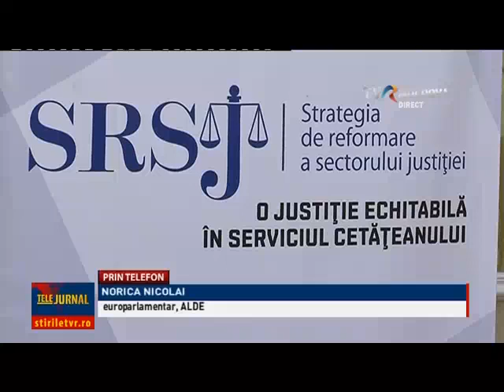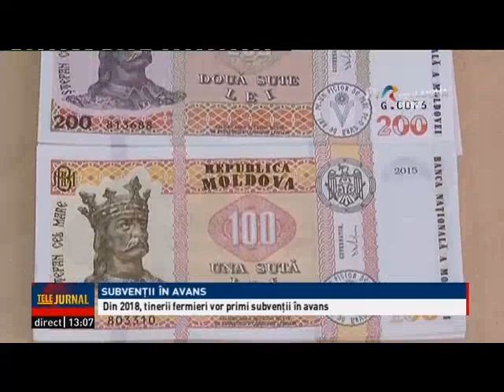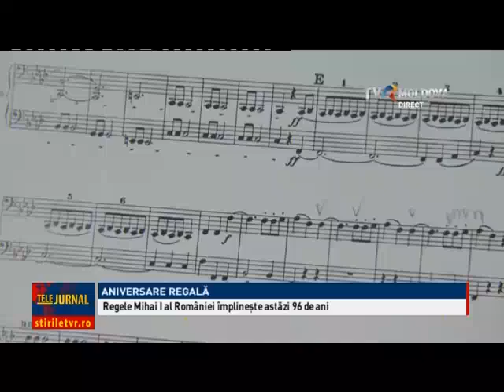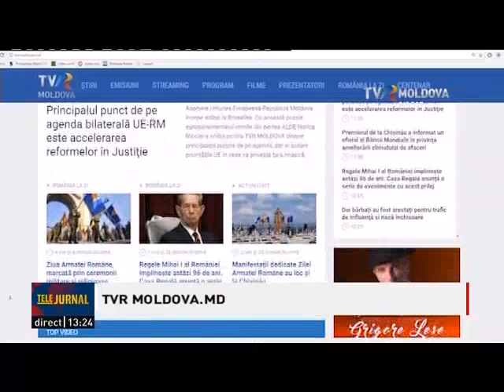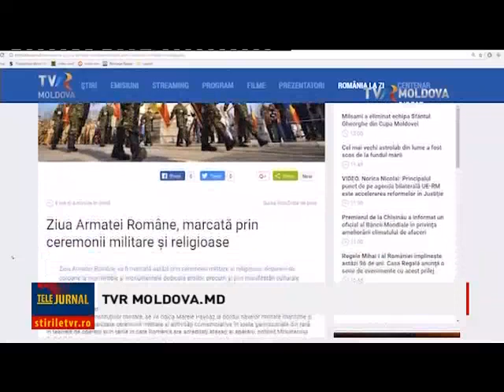Telejurnalul orei 13:00/ 25.10.2017